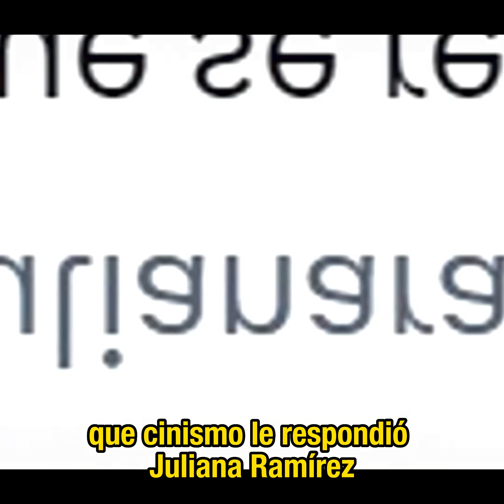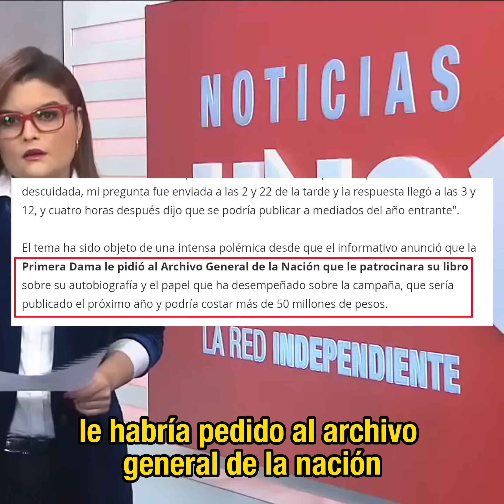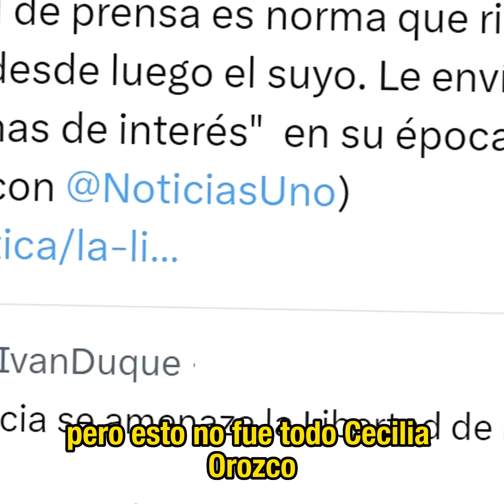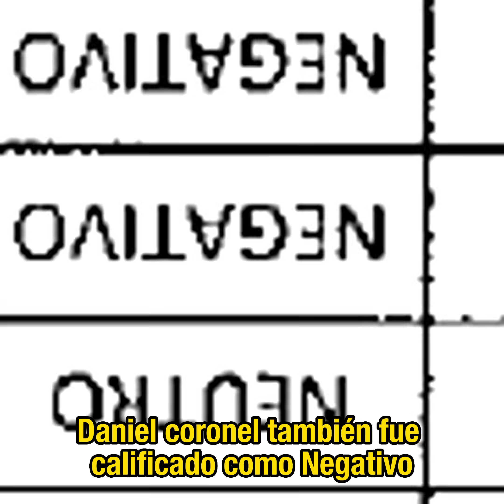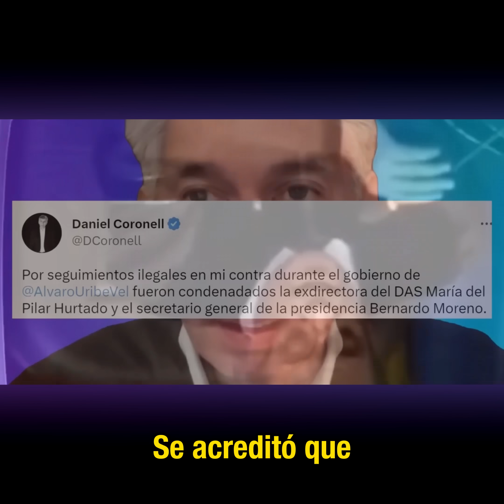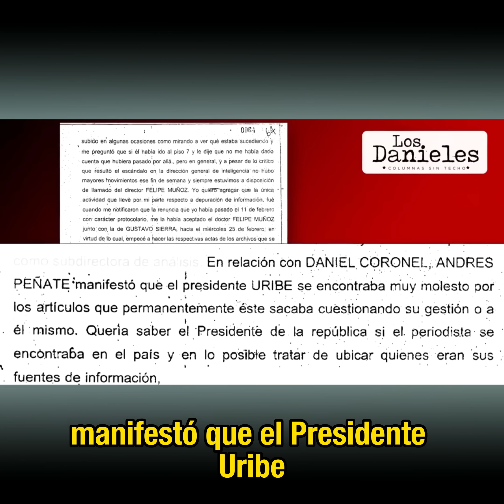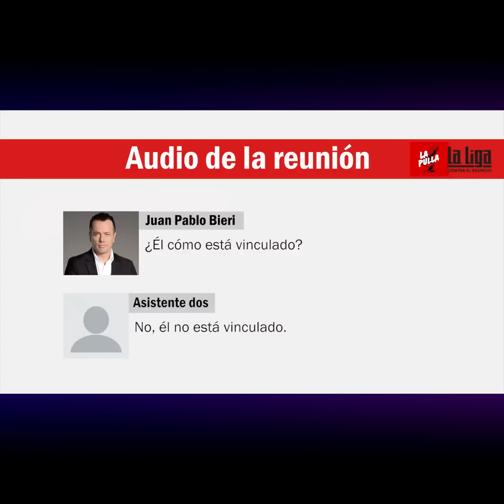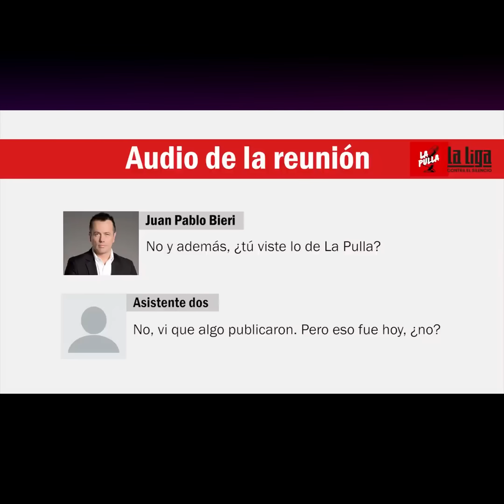Duque se las dio de Defensor de la Prensa y Directora de Noticias UNO lo trasquiló